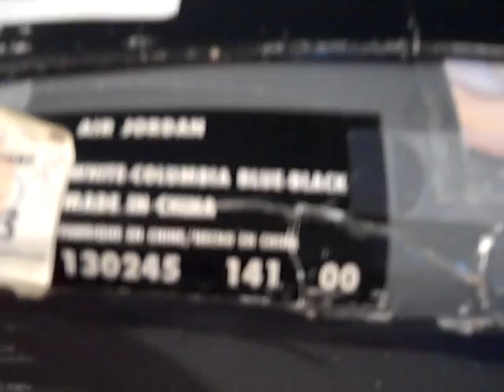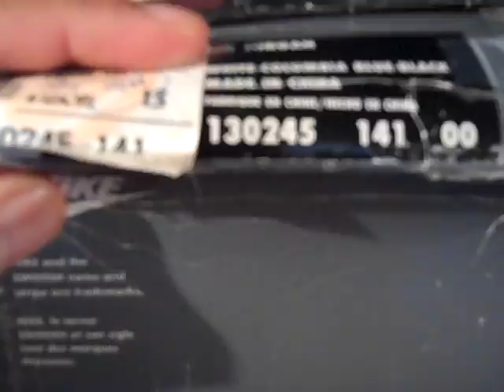02-26-2011 JCOTD & Ultimate JSB IX. 2000 Concord 11 & 2008 Carmine 6. S/O 5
JCOTD day #315 of 365. Second semi final battle between the 2000 Concord 11 (mustonparry) and the 2008 Carmine 6 (loganJbaez) battle oit out for a trip to the FINAL BATTLE of JSB IX. My SHOUT OUTS: JordanSaturdays, jstar25, SoleDivida, Franalations, kaymoebee, monica1984JERSEY, E-Money, MelDubs, BlacKoreanGoddess22 & ALL that support me.